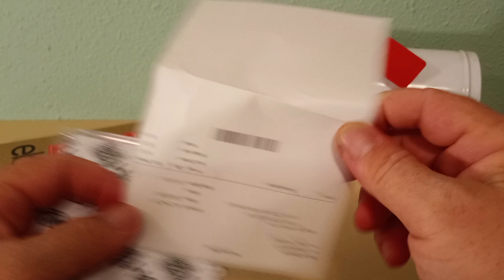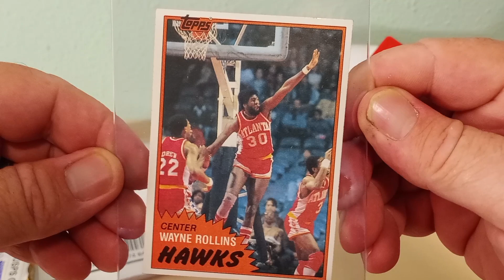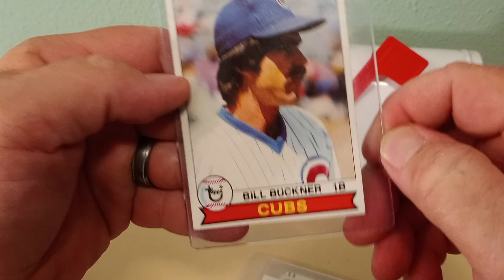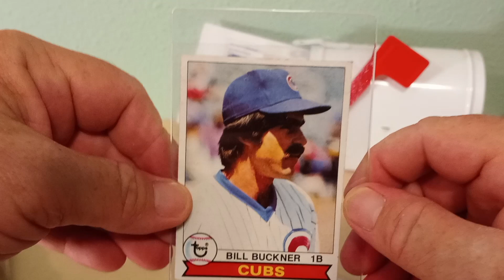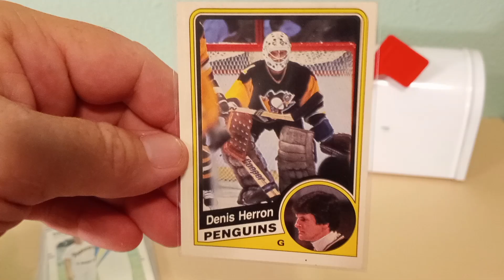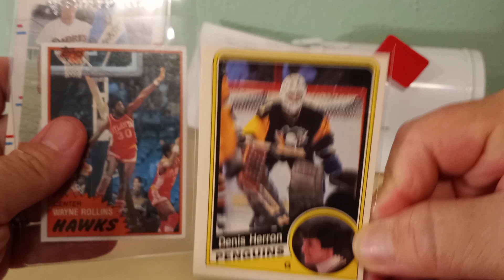Break hit and Pal package...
Burl's break hit and a gift package from a buddy..